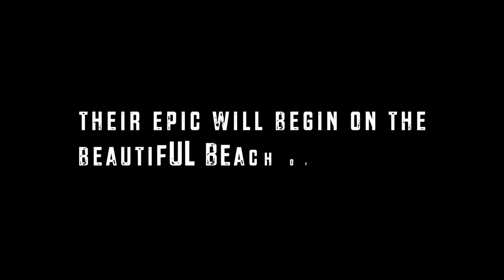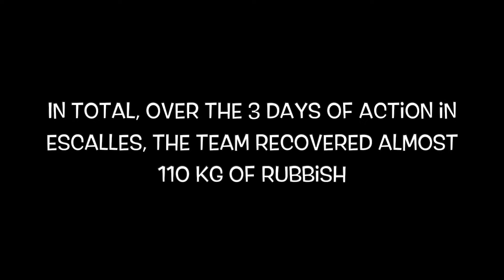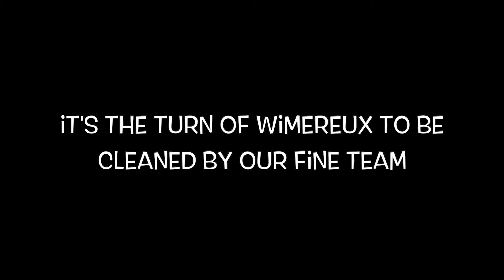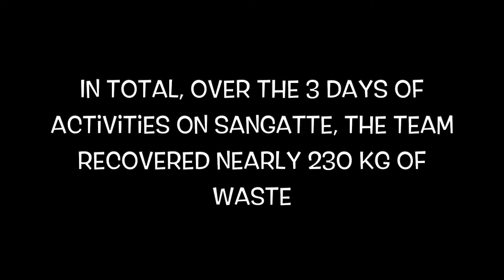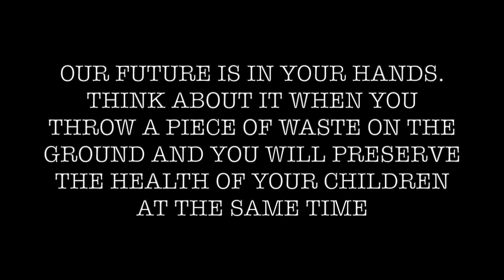Young Ocean Advocate - Sand keepers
Sand keepers is a project selected in the Young Ocean Advocate programme

Name of the Young Ocean Advocates involved in this project:
Emilien Laridan, Jeanne Bogaert-Rossi, Mathis Becuwe, Steven Poivre, Axel Tryhoen, Marc Lehembre,

Sandkeepers is an initiative that organizes beach clean ups on the coastal line in the North of France ‘Côte d’Opale”.